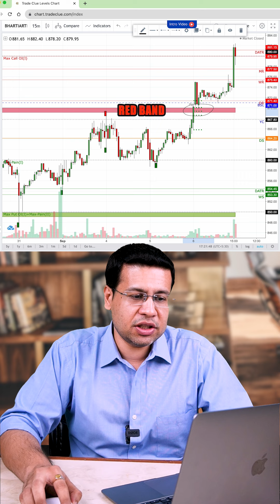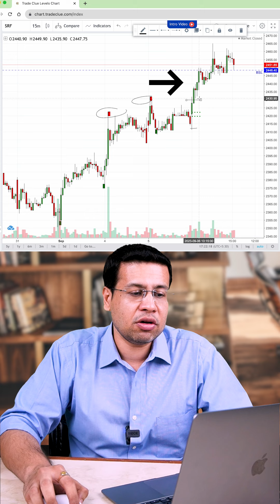BREAKOUT Strategy (06Sept2023) 🔥🚀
In this video we are discussing AFTERMARKET BREAKOUT scanner stocks. This scanner will help you to shortlist best BREAKOUT stocks before market hours.

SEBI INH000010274